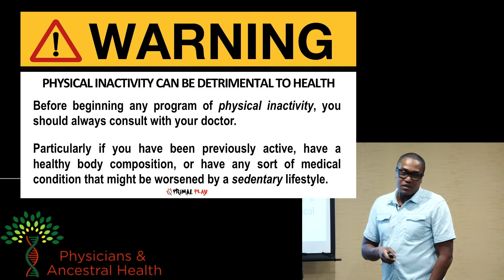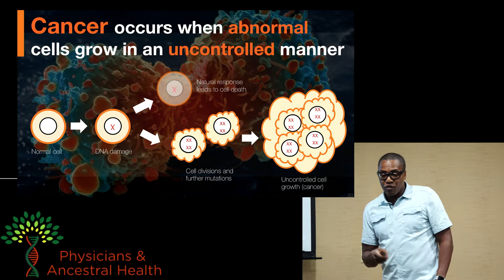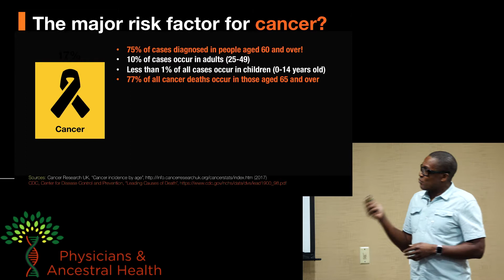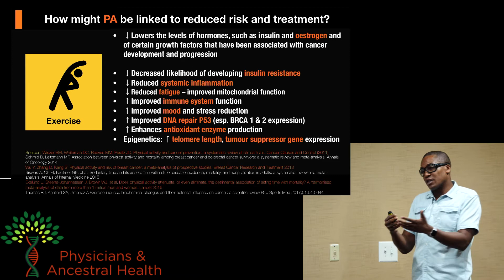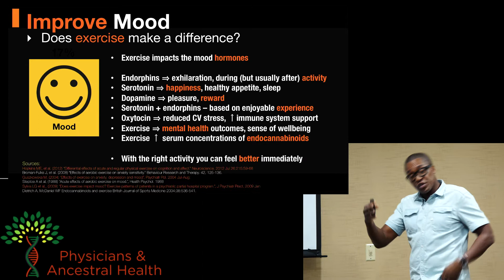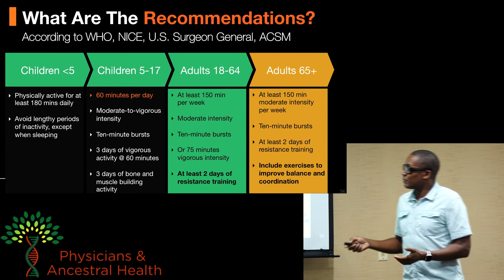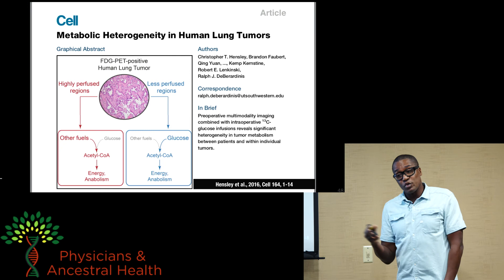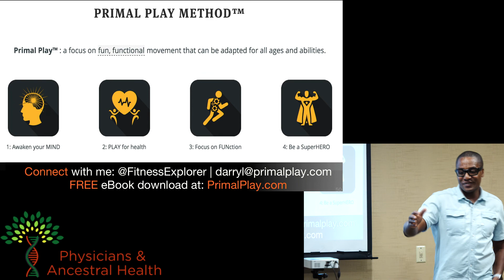ancestral doctorsMAGIX AVC AAC MP4 Internet HD 1080p 29 97 fps NVidia NVENC9